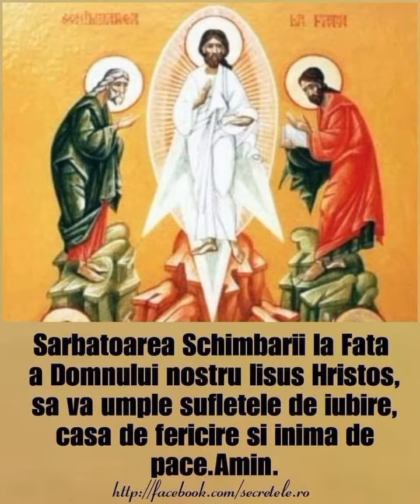Sarbatoarea schimbarii la față sa va aduca binecuvantare in viața